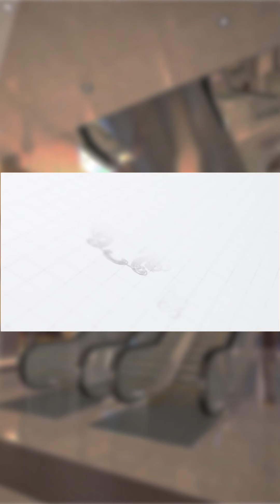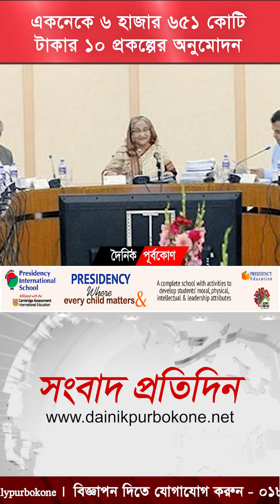চট্টগ্রামের ৪টিসহ ৫০ মডেল মসজিদ উদ্বোধন বৃহস্পতিবার | আজকের সংবাদ প্রতিদিন (০৮ ​জুন ২০২১)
আজকের খবর

• একনেকে ৬ হাজার ৬৫১ কোটি টাকার ১০ প্রকল্পের অনুমোদন
• বজ্রপাতে এক সপ্তাহে ৫৬ জনের মৃত্যু
• ডিসেম্বরে এক লাখ গ্রাহক পাচ্ছেন প্রিপেইড মিটার
• চট্টগ্রামের ৪টিসহ ৫০ মডেল মসজিদ উদ্বোধন বৃহস্পতিবার
• করোনায় সারাদেশে আরও ৪৪ জনের মৃত্যু